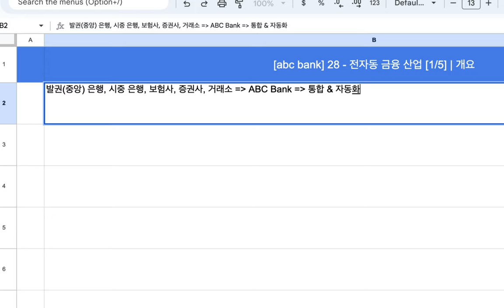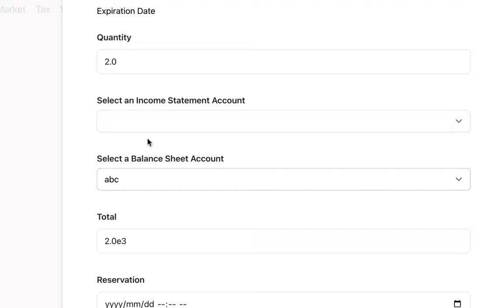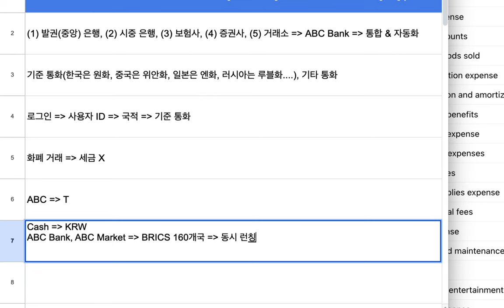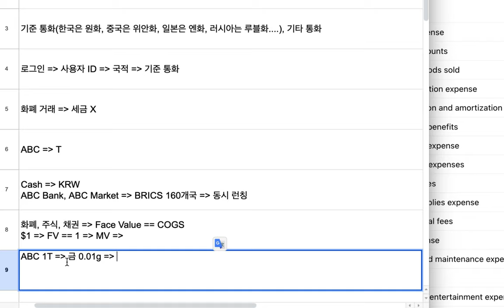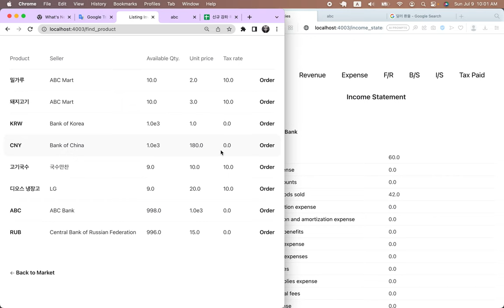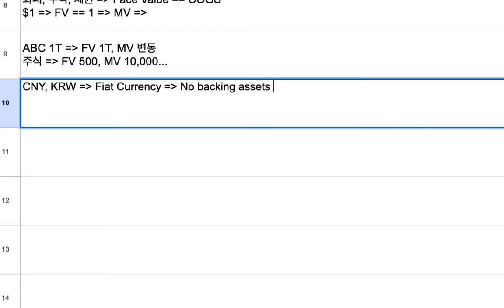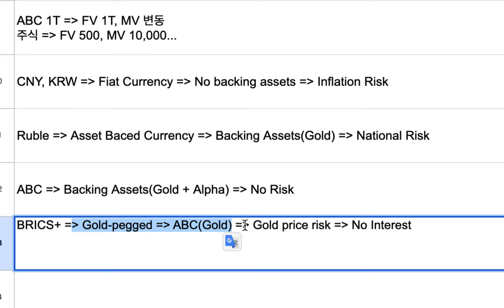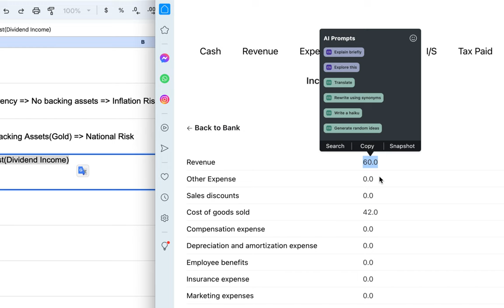[abc bank] 28 - 전자동 금융 산업 [1/5] | 개요